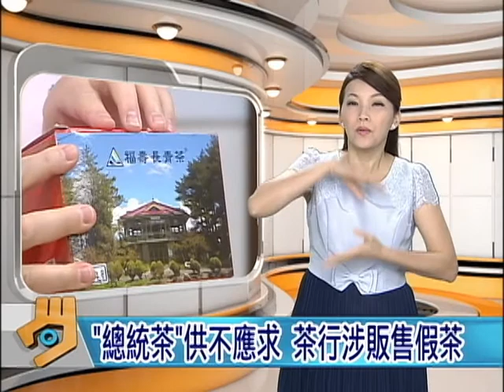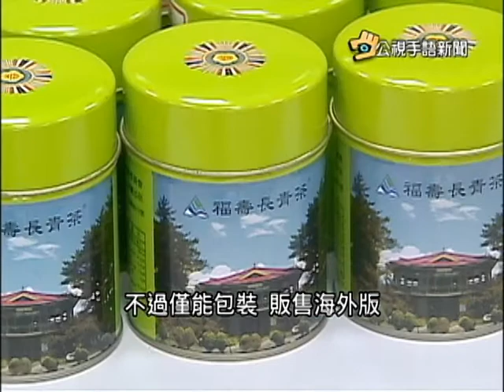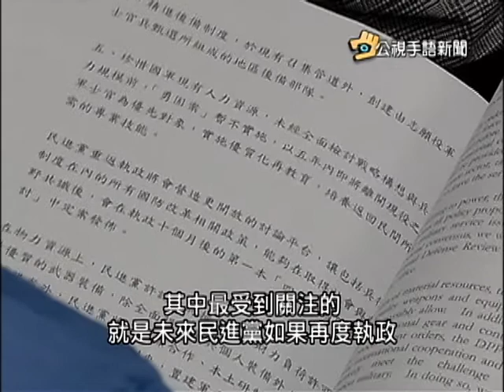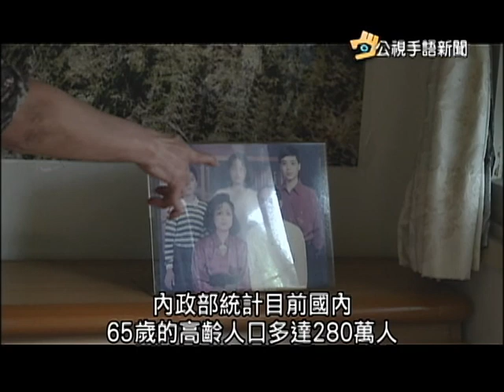20150527 公視手語新聞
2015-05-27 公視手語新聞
高巿青草茶行 "黃花蜜菜"農藥超標
"總統茶"供不應求 茶行涉販售假茶
綠國防政策藍皮書 若執政將成立網軍
孤獨老人鐵捲門尋短 鄰居報案救回